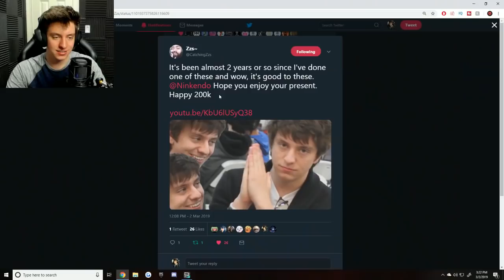Ninkendo Reacts to Ninkendo Is Bad At Interviews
This video is incredible and CatchingZzs is a great content creator please go check him out LOL